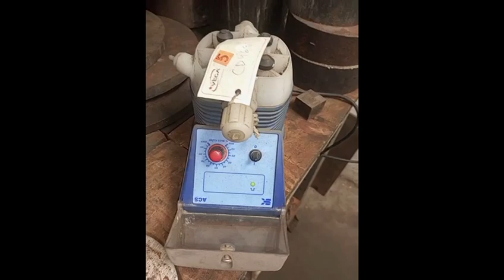CD469 Bomba Dosadora Seko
Bomba Dosadora Seko CD469
Código do Produto: CD469